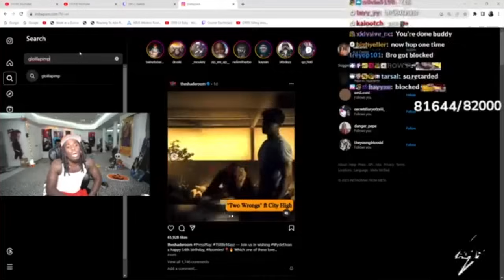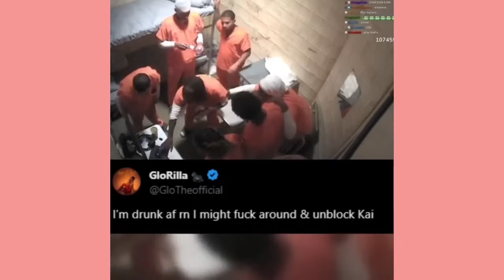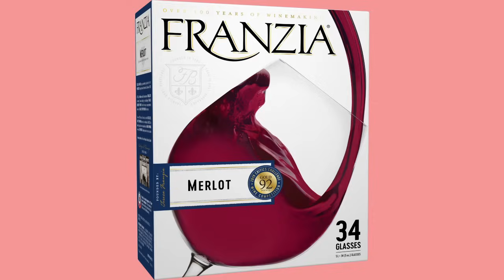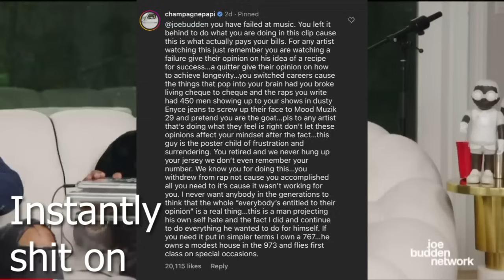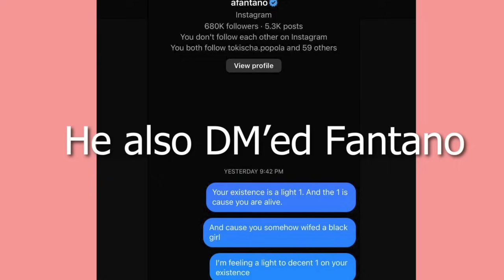Hip-Hop Will Die The Same Day Honesty Does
Can we save it by being honest again. Is it gone forever?